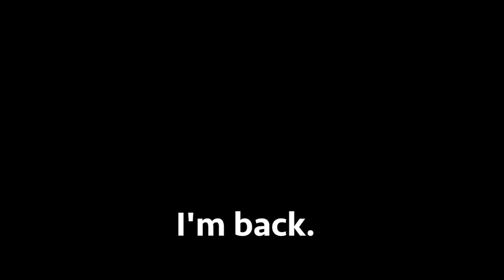【FIDO ONLINE CUP 2021 TOUR 第4戦】ジョウコウ アツシvs オオサキ ヒロカズ【BEST128】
FIDO ONLINE CUP 2021 TOUR  第4戦（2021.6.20）

【BEST128】
ジョウコウ アツシvs オオサキ ヒロカズ
～内容～
オンライントーナメント